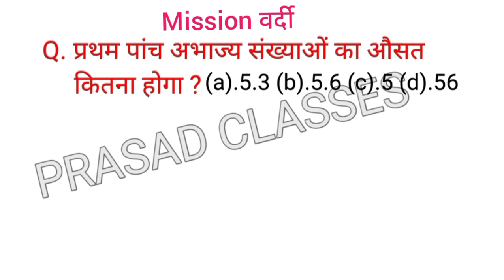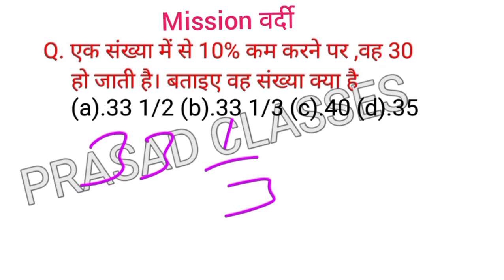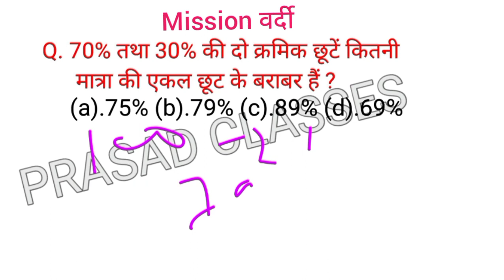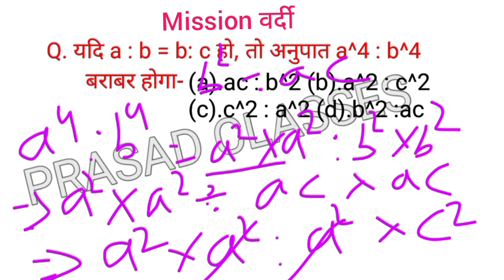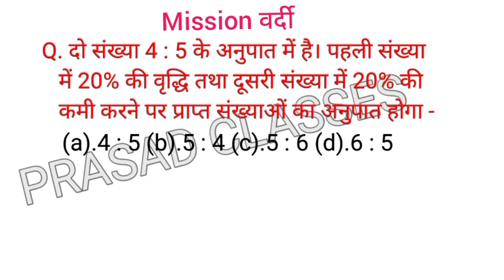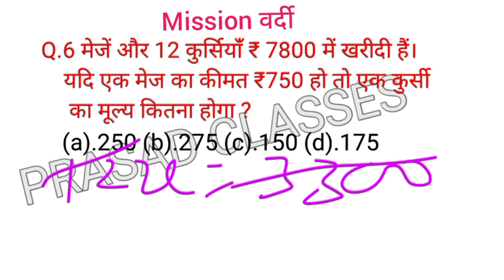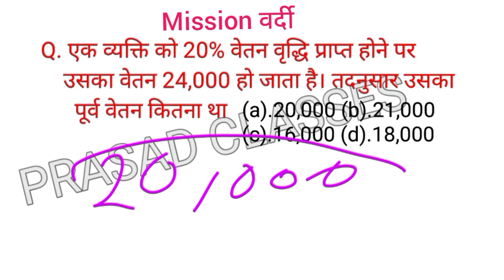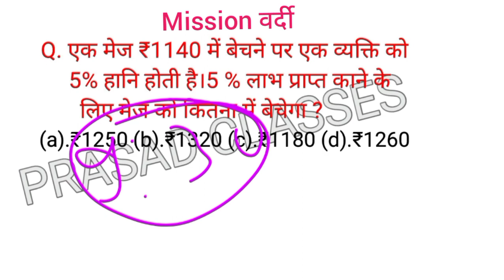Class-4 || Math मे 10 मे 10 CSBC || Bihar Excise Constable Exam 2023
Bihar Prohibition Constable Math Practice Set- 06 || Bihar Prohibition Constable Maths Imp Question

Bihar police questions 2022
bihar police constable new vacancy set
bihar police ka class

मिशन मद्य निषेध सिपाही 2022
bihar prohibition constable 2022
bihar prohibition constable live test
bihar prohibition constable constable
bihar prohibition constable study routine
bihar prohibition constable tips
bihar prohibition constable book l
ractice set 2022,
bihar utpad sipahi practice set,
bihar utpad sipahi  previous year question paper 2020,